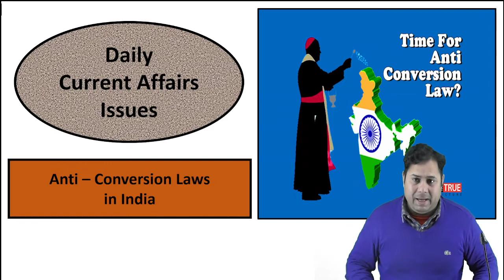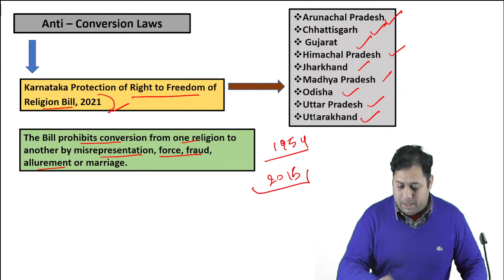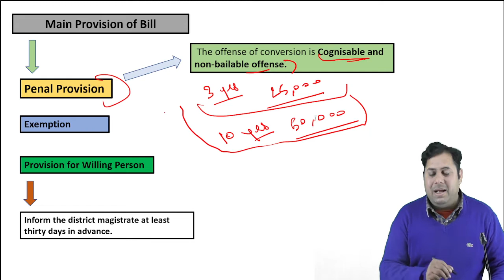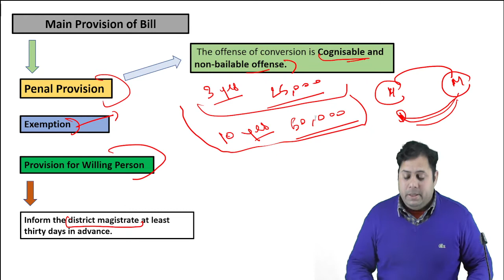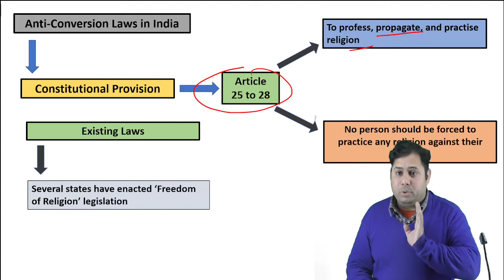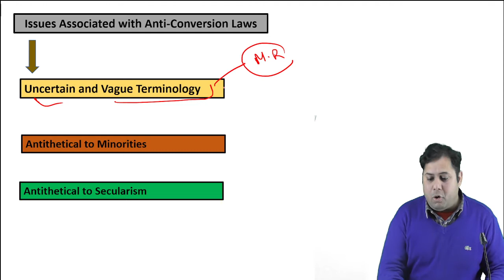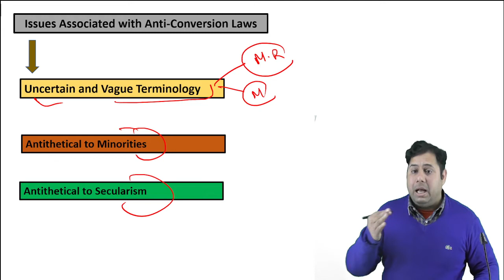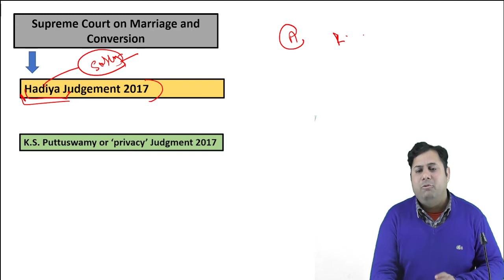Daily Current Affairs Issue | Anti-Conversion Laws in India | Punjab